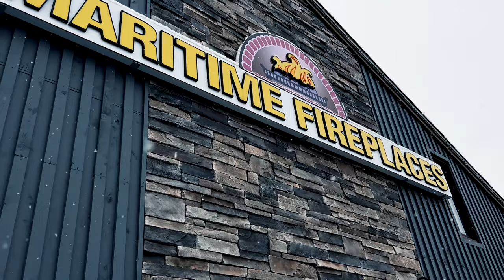❄️ ❄️ ❄️ Snow In Moncton On October 30, 2023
Welcome back to Out N' Aboot! In this episode, join Missy and Stuart as they embark on their latest adventure in the charming city of Moncton, New Brunswick. Little did they know that they were about to experience the city's very first visit from Old Man Winter! On October 30, Moncton was blanketed with a surprise early-season snowfall, leaving 3 to 4 inches of wet, heavy snow covering the area.

As the snowflakes fell, Missy and Stuart decided to make the most of this winter wonderland and embrace the chilly weather. They bundled up in their coziest winter gear and explored Moncton's snow-covered streets. From snowball fights to making snow angels, they truly embraced the magic of the first snowfall of the season.

But no Out N' Aboot adventure is complete without some delicious food, and Moncton has a culinary delight that can't be missed – Donairs! Missy and Stuart visited the iconic Freddie's Restaurant on Elmwood Drive, a local favorite known for its mouthwatering donairs. They couldn't resist indulging in this savory, saucy, and oh-so-satisfying East Coast treat to celebrate their snowy day out.

Join us on this enchanting journey through a winter wonderland in Moncton and indulge in the warmth and coziness of this special episode. ❄️🍴📷

--- Partner Links

--- Legal Notice